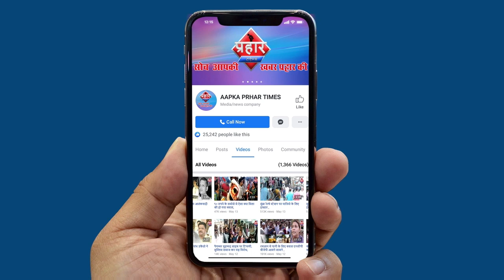24 घंटों की लगातार बारिश से दहिसर ठाकुर पाड़ा हुआ पानी पानी||Aapka Prahar Times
24 घंटों की लगातार बारिश से दहिसर ठाकुर पाड़ा हुआ पानी पानी
भारी बारिश से लोगों के घरों में भरा पानी